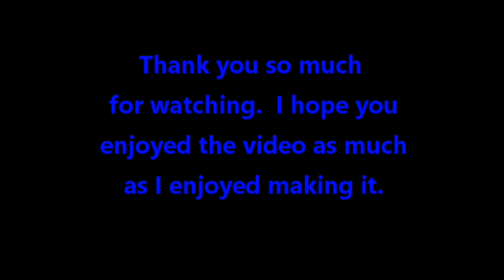162 More Background Acrylic Pours YT100 5/100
More Background Acrylic Pours YT100 5/100, Produced with CyberLink PowerDirector 17
I use random songs in between. This time I used "Royal Mountain Break."